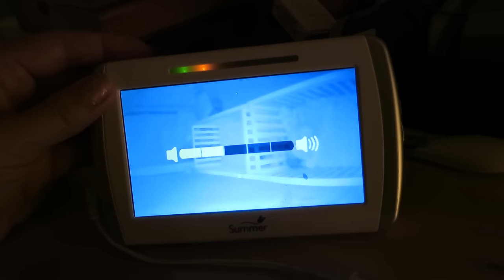STRUGGLE IS REAL! - February 04, 2016 - ItsJudysLife Vlogs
Judy's Links

Benji's Links

Vlog Camera We Use:

Blendtec Blender